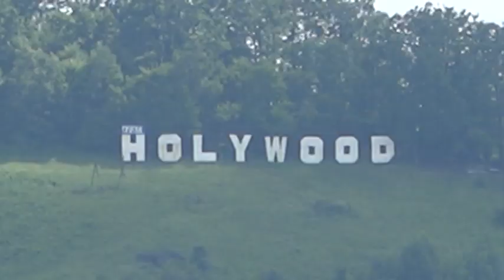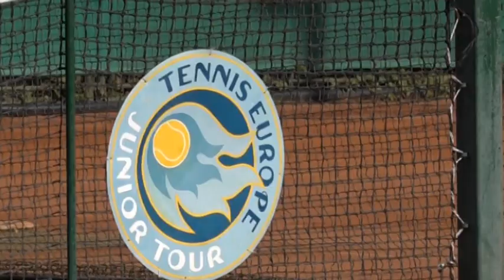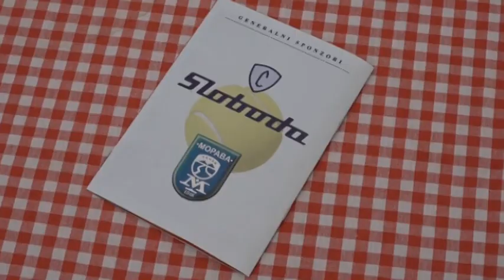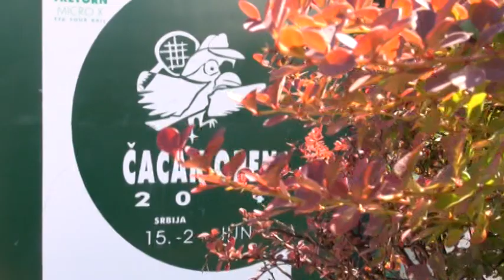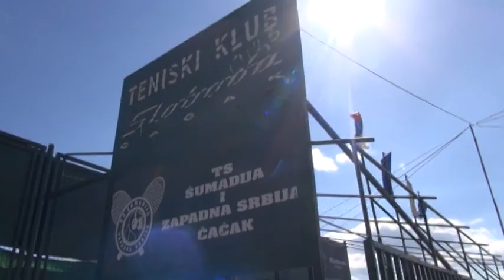Krajem naše ulice - 2016. 17. jun